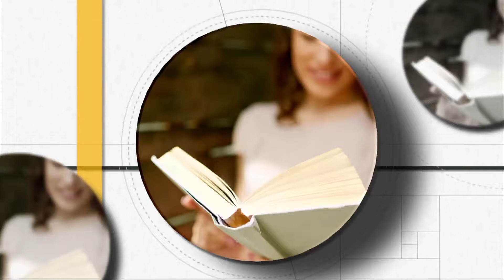Pagini de lumină - Premiul ce nu poate fi câștigat - Alin și Narcisa Ispas